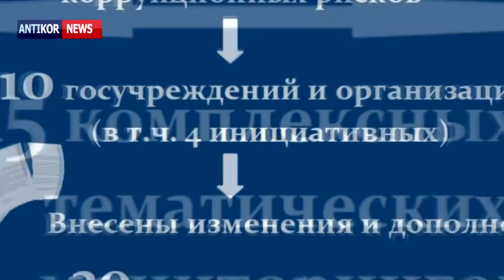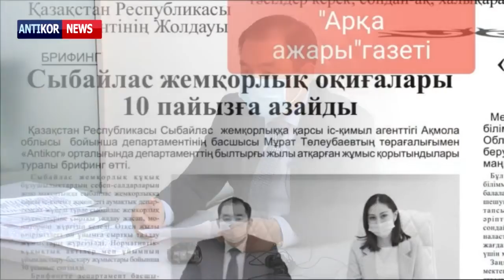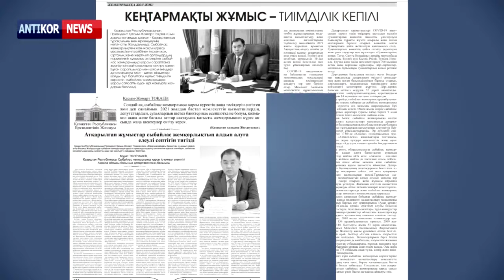ANTIKOR NEWS / RUS